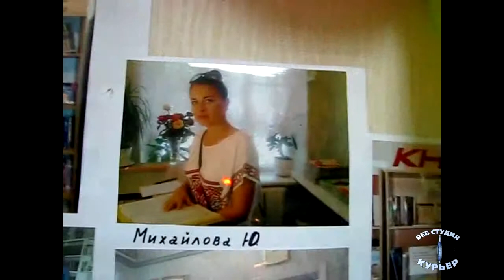Юбилей библиотеки им. Котляревского